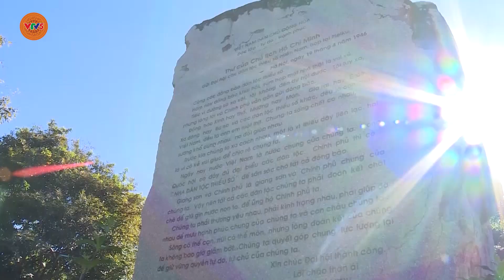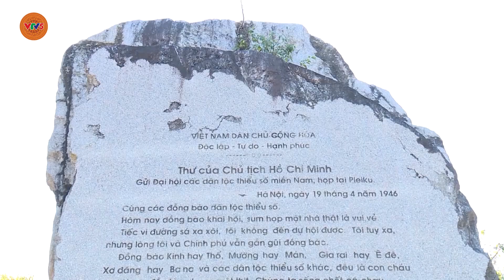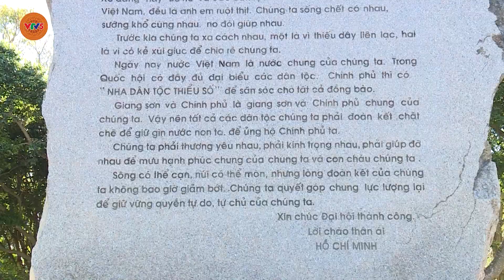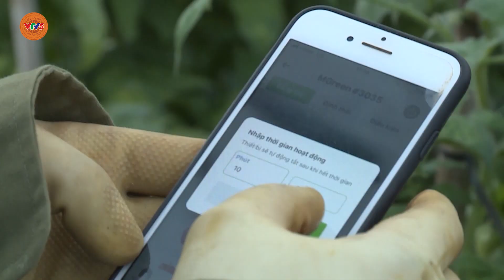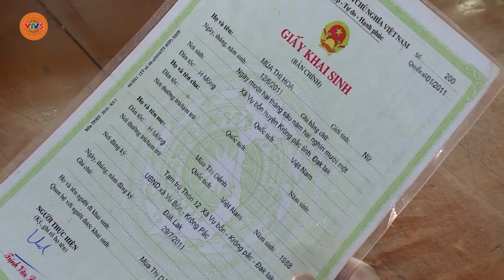Đồng bào Tây Nguyên đoàn kết xây dựng cuộc sống mới | DÂN TỘC PHÁT TRIỂN | VTV5